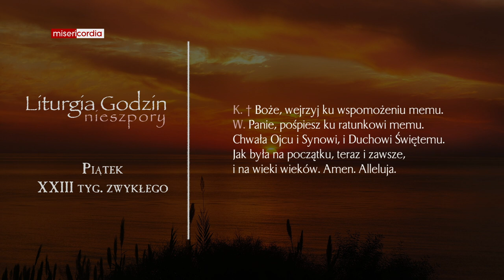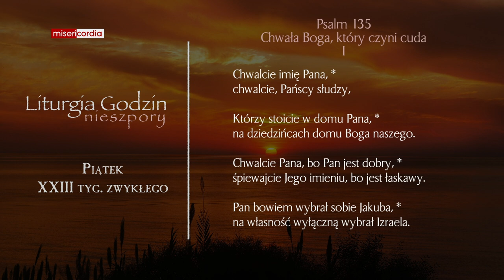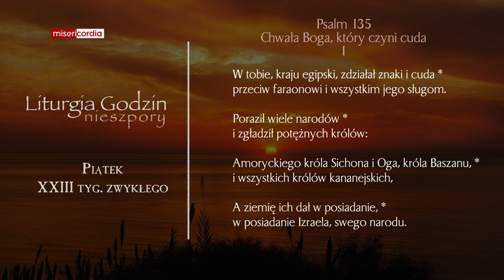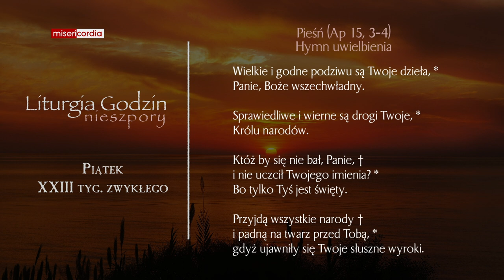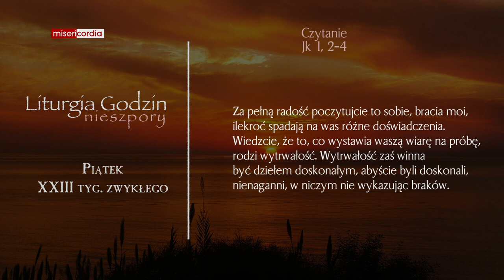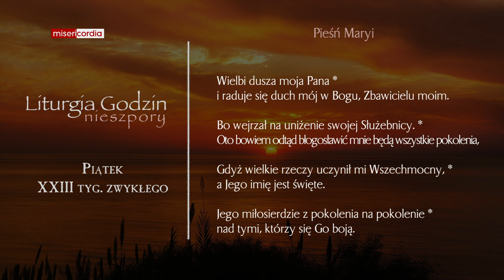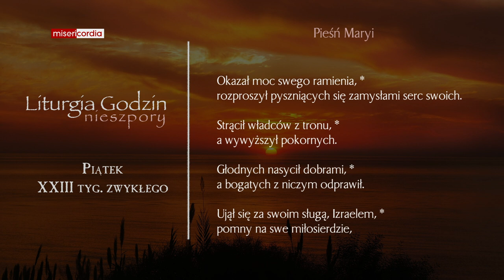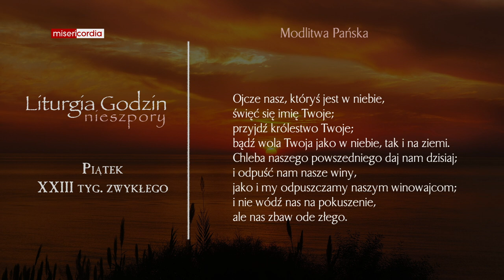Liturgia Godzin | Nieszpory | Piątek, XXIII tyg. zwykłego